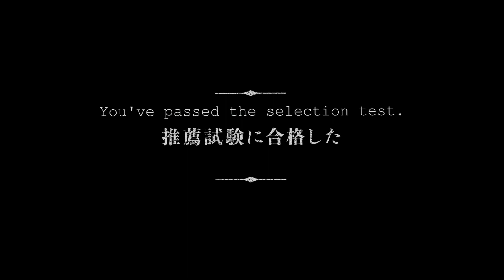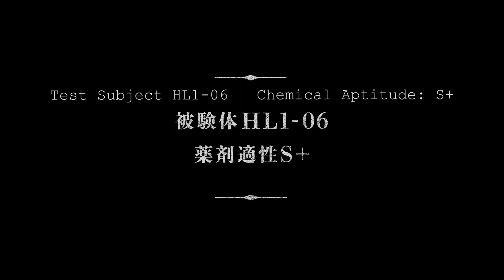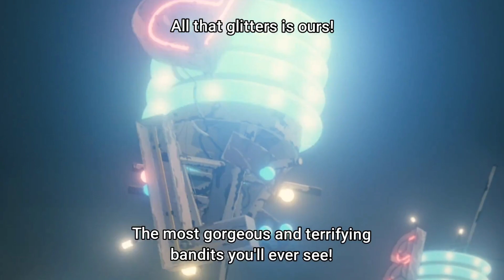Wolfwood's Tragic Past Revealed | Trigun Stampede EP.6 Review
So episode 6 of "Trigun Stampede" does a deep dive into Wolfwood's past as we see the dark and heinous origin of "The Punisher." It's an episode that really pulls the layers back on who exactly "Nicholas D. Wolfwood" is so you definitely don't wanna miss it!